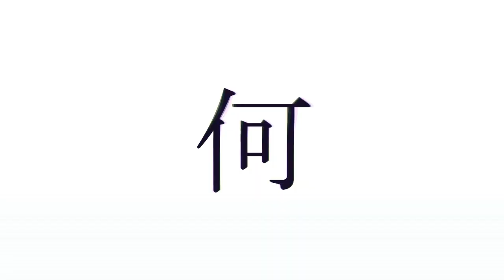the Cosmos -Sway short ver. 【Lyric Video】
■the Cosmos-Sway Lyric video
Words and music by Yuta Hagiwara
Mix and Mastering by Kanade Yokoyama
Movie edit by Yasuharu Sato

■the Cosmos
Gt.Vo Yuta Hagiwara
Gt.      Kanade Yokoyama
Ba.     Yasuharu Sato
Dr.      Kamui Nishizono(support)